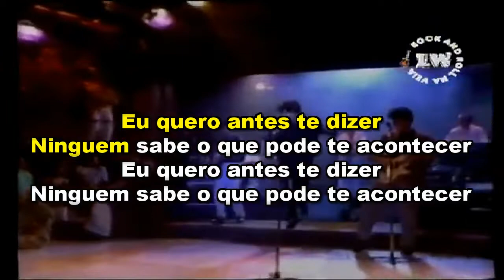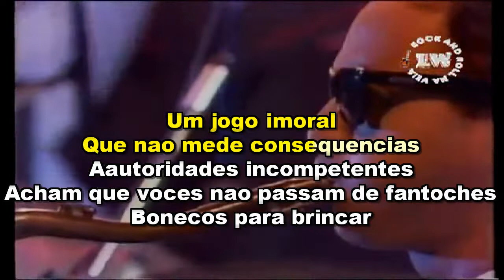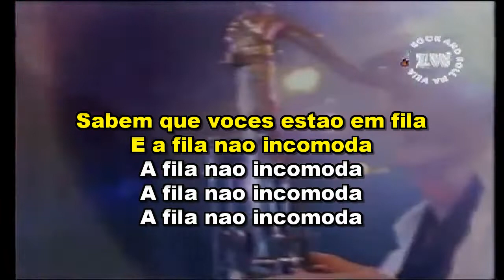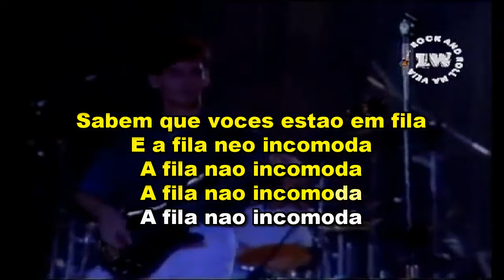Capital Inicial - Autoridades (Karaoke)